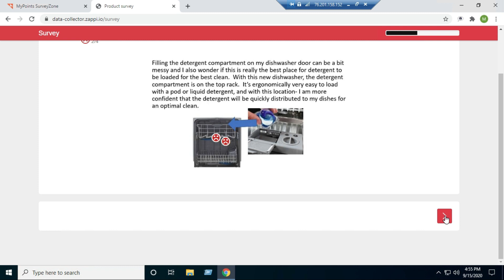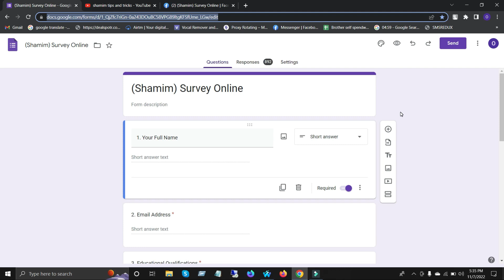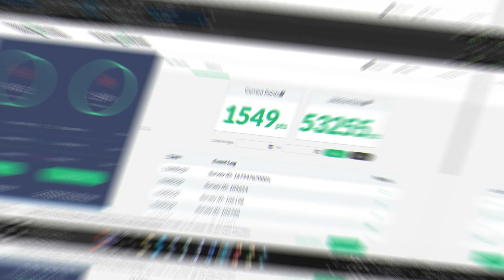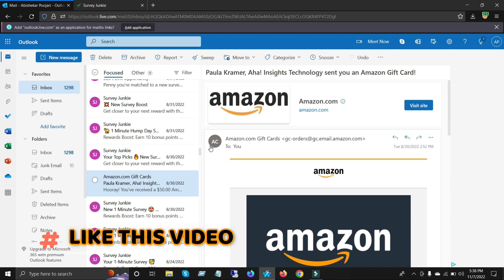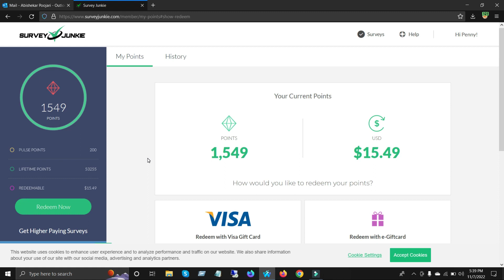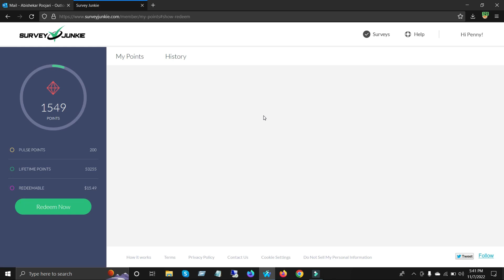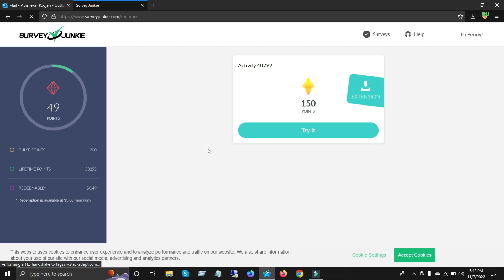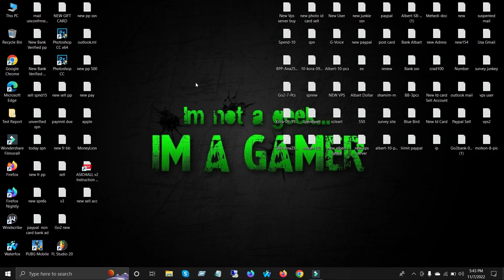532$ WITHDRAW SURVEY JUNKIE ||SURVEY JUNKIE কাজ করবেন কিভাবে||PHOTO ID SURVEY JUNKIE ||DAILY 10-20$.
532$ WITHDRAW SURVEY JUNKIE ||SURVEY JUNKIE কাজ করবেন কিভাবে||PHOTO ID SURVEY JUNKIE ||DAILY 10-20$.

Channel Admin - (MD SHAMIM REJA)

এখন থেকে নিয়মিত  ভিডিও পাবেন ভিডিওতে একটা লাইক ও শেয়ার করে দিন আপনার কি ভিডিও দরকার কমেন্ট জানাবেন ধন্যবাদ।

🔰Topic here🔰

➡YouTube marketing
➡Apps review.
➡Internet
➡Video editing.
➡YouTube tricks and tips.
➡Mobile tricks and tips.
➡Online earning
➡Tech Products review
➡WIFI tips and tricks
➡Science & Technology
➡shamim tips and tricks

::::::::::*** ANTI-PIRACY WARNING ***::::::::::
This content is Copyright to shamim tips and tricks ! Legal action will be taken against those who violate the copyright of the following material presented!